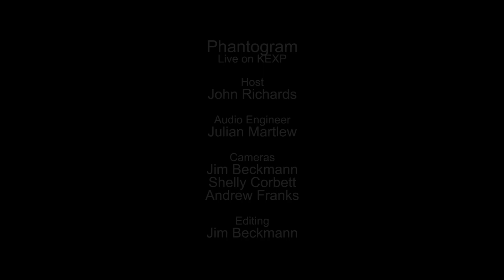Phantogram - Black Out Days (Live on KEXP)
presents Phantogram performing "Black Out Days" live in the KEXP studio. Recorded August 9, 2014.

Host: John Richards
Audio Engineer: Julian Martlew
Cameras: Jim Beckmann, Shelly Corbett & Andrew Franks
Editor: Jim Beckmann

Thumbnail photo by Matthew B. Thompson